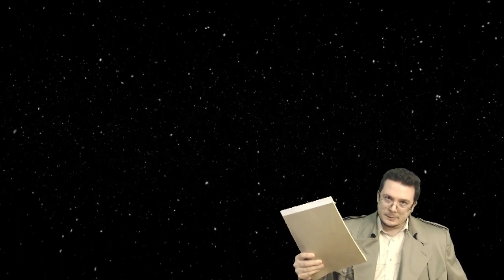Babylon 5 Ruminations: The Gathering